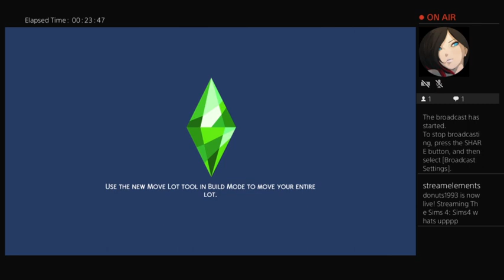Sims4 whats upppp